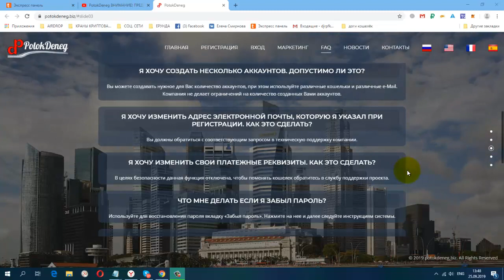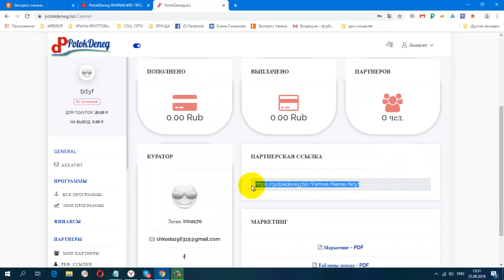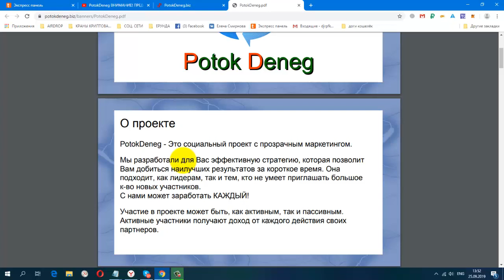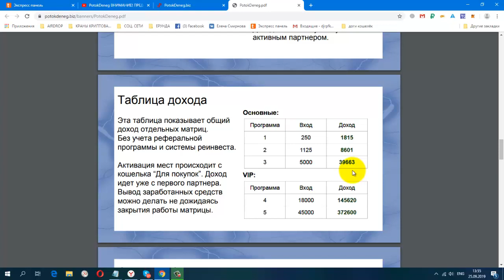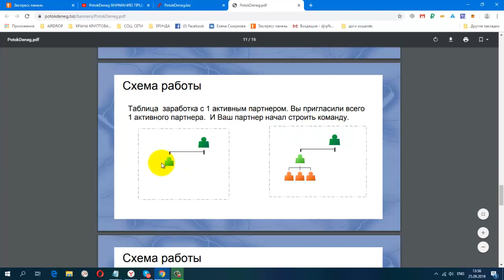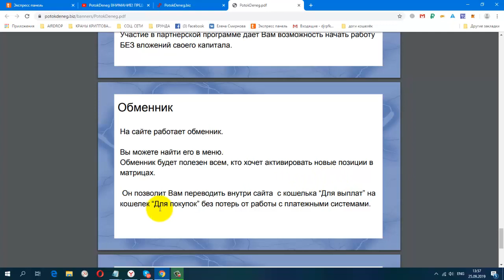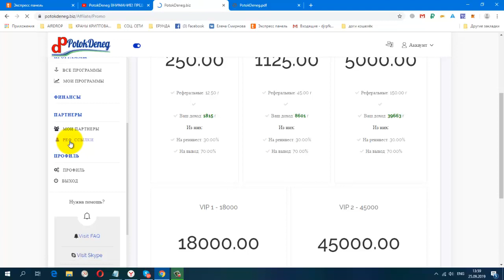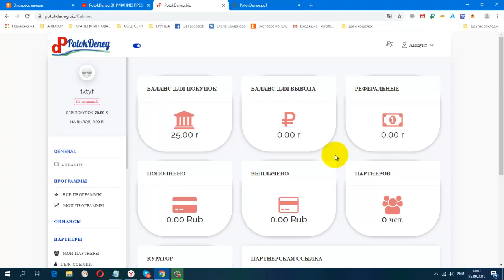ВНИМАНИЕ! ПРЕДСТАРТ! POTOKDENEG вход от 250 руб